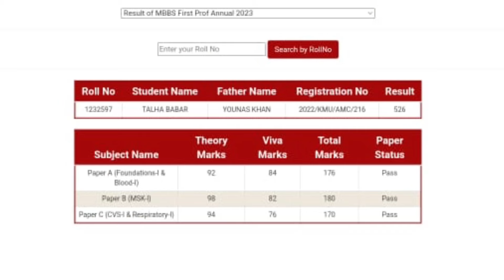cleared 1st professional exam/officially 2nd year mbbs student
Assalamoalaikum
                              its TalhaBabar, I ammedical student
at Ayub medical college and Now I have a hope and dream to help students in their studies and motivate them
You can comment ur problems in the can't section or can msg me on insta for any help
ETEA MDCAT RELATED ON MY INSTADOCTORDREAMER42*